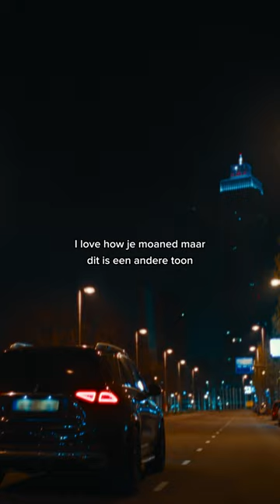Kevin & Yade Lauren don't miss